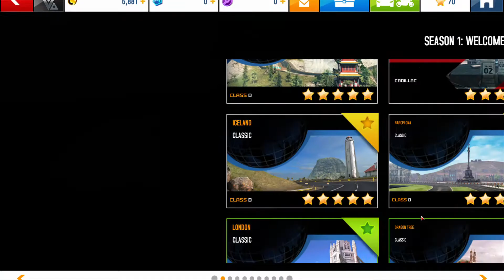Asphalt 8 Airborne Season 1: Cadillac - Barcelona